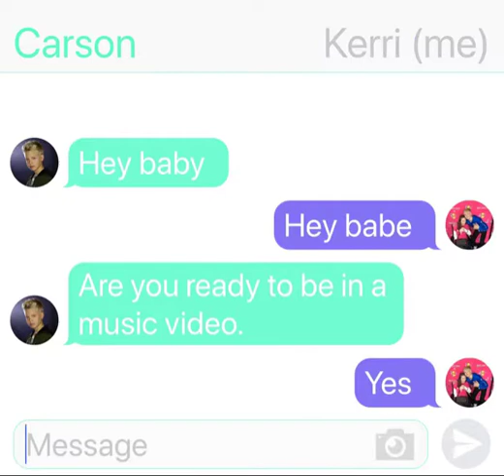Carson and I